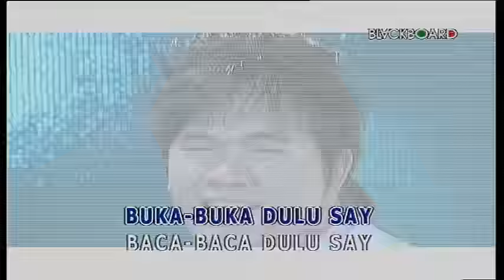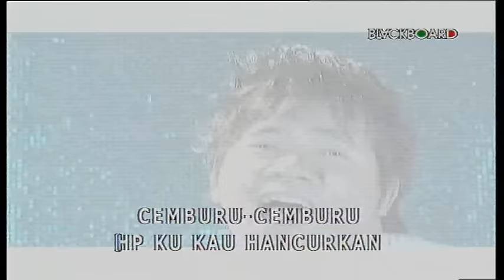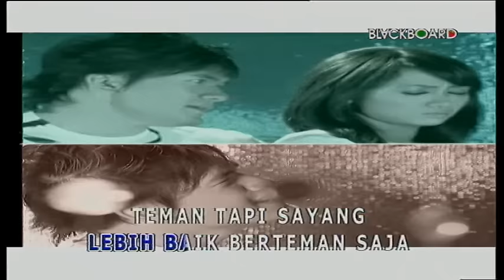Saipul Jamil - Teman Tapi Sayang (Official Karaoke)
Selamat menonton video Saipul Jamil - Teman Tapi Sayang yaa!

Daripada begini tiap hari cekcok melulu
Seperti tikus dan kucing lebih baik berteman saja
Teman tapi sayang
Jangan ngambek marah ngadat duhai pacarku
Boleh-boleh curiga tapi tunggu dulu
Buka-buka dulu say, baca-baca dulu say
Ini sms biasa, jangan masuk hati
Jangan diambil say, jangan dibanting say
Aduh say, aduh say, jangan
Baru saja kemarin hapeku kau hancurkan
Cemburu cemburu itu biasa tapi jangan membabi buta
Teman tapi sayang, teman tapi sayang